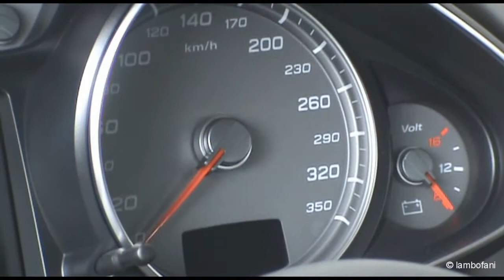Audi R8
Beautiful white Audi R8 V8 with black side blades in a dealership in Tallinn, Estonia. Video shows the exterior, interior and V8 engine.